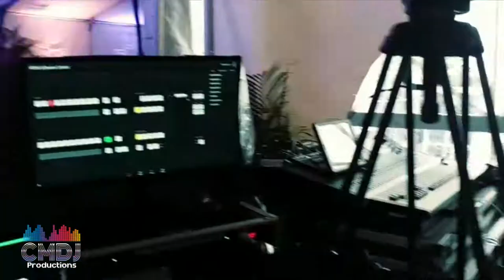Conference Lighting - Tampa 2017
Lighting provided by CMDJ Productions